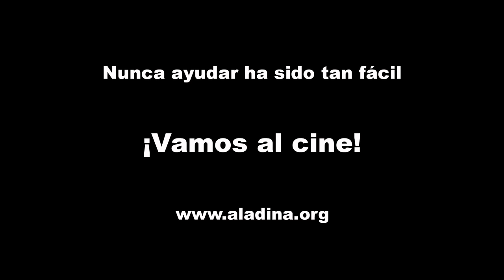La experiencia de Esther en Barretstown-Lo Que De Verdad Importa-Aladina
A Esther le detectaron un Osteosarcoma en el fémur con 11 años. La silla de ruedas no le impidió disfrutar de una semana mágica en Barretstown, uno de los campamentos de Paul Newman con los que colabora Aladina. El 100% de la recaudación de la película Lo Que De Verdad Importa será para estos campamentos. ¡El 17 de febrero en cines!